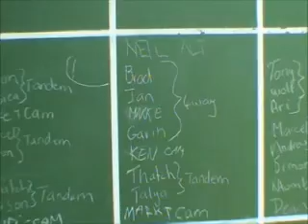skydive for 18th birthday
Witbank, January 2011, Talya jumped from 10,000ft to celebrate her 18th birthday.